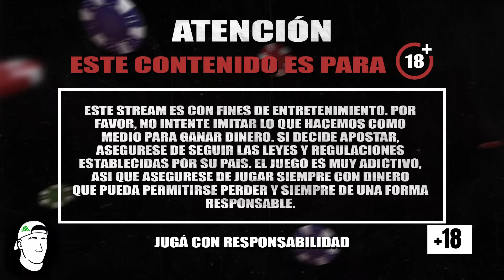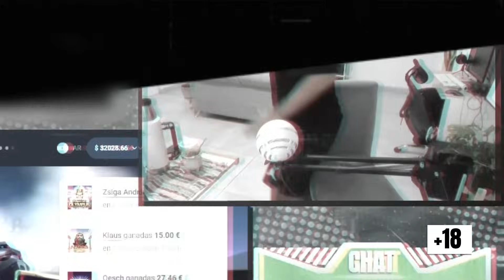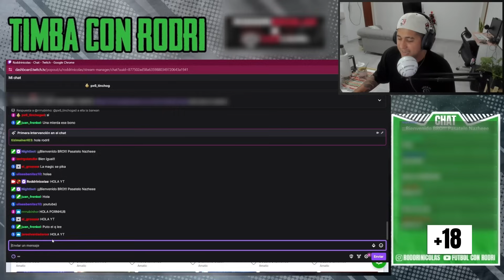Hice Un BUSCANDO BONUS En Estas MAQUINAS y Esto Paso... #3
Hice Un BUSCANDO BONUS En Estas MAQUINAS y Esto Paso... #3|  Roddrinicolas

• Streams Todos los Dias en Twitch.tv/roddrinicolas